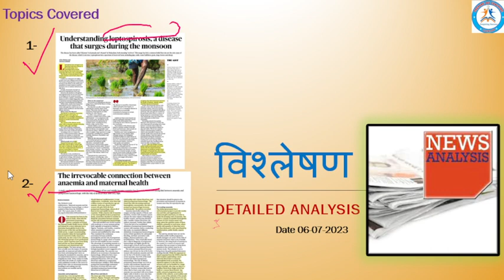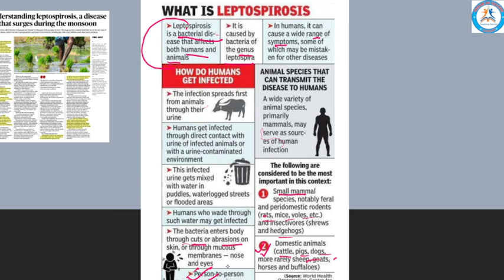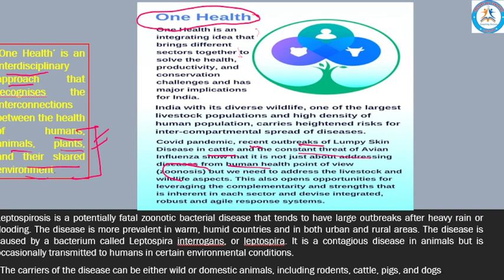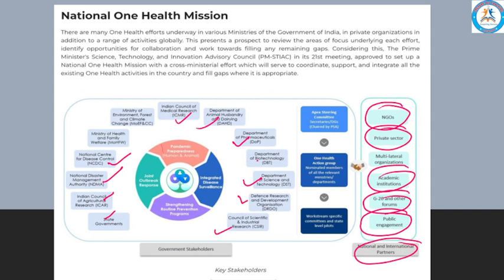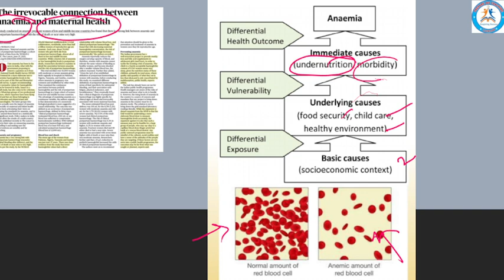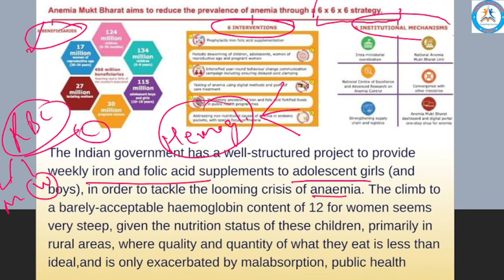विश्लेषण II News Analysis II 6July 2023 II Current Affairs 2023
06 July Current Affairs Today | June Current Affairs for UPSC | June The Hindu Analysis

In this video we cover 2 topics-
1- Leptospirosis disease
2- malaria & maternal health